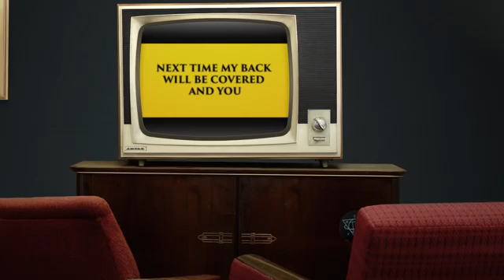MCC MAGNA CARTA CARTEL - SWAY